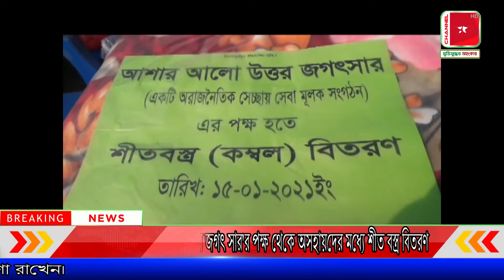ব্রাহ্মণবাড়িয়া আশার আলো উত্তর জগৎ সার'র পক্ষ থেকে অসহায়দের মধ্যে শীত বস্ত্র বিতরণ || channel 26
মোঃ আল আমিন ব্রাহ্মণবাড়িয়া জেলা প্রতিনিধিঃ
ব্রাহ্মণবাড়িয়া সদর ১৩নং মাছিহাতা ইউনিয়নের আশার আলো উত্তর জগৎ সার মানবিক সংগঠন এর পক্ষ থেকে বিকাল তিনটা ঈদগার সামনে অসহায়দের মধ্যে কিছু সংখ্যক শীত বস্ত্র (কম্বল) বিতরণ করেন।
এসময় উপস্তিত ছিলেন উত্তর বায়তুন নূর জামে মসজিদের সাবেক ইমাম হযরত মাওলানা জনাব আবু তাহের সাহেব। উত্তর জগৎ সার বায়তুন্নুর জামে মসজিদে ইমাম জনাব জুবায়ের আহাম্মেদ আল হাদী,
বীর মুক্তিযুদ্ধা নিয়াজুল হক খান বাহারও আশার আলো উত্তর জগৎ সার সংগঠনের সদস্যরা সহ উত্তর জগৎ সার গ্রামের সম্মানিত ব্যক্তিবর্গরা।আশার আলো উত্তর জগৎ সার সংগঠনটি ধারাবাহিক ভাবে বিগত কয়েক বছর যাবত শীত বস্ত্র সহ পবিত্র রমজান গরীব অহসায়ের মাঝে ইফতার সামগ্রী এবং ঈদের জন্য খাদ্য সামগ্রী বিতরণের করে আসছেন।উক্ত সংঘঠনের সদস্যরা বলেন এই উদ্যোগ সব সময় চলমান থাকবে, প্রতিবারের মত একবারও শীতবস্ত্র (কম্বল) বিতরণ সম্পন্ন করতে পেরে মহান রাব্বুল আলামীনের নিকট লাখো কোটি শুকরিয়া করেন এবং সবার দোয়া কামনা করেন।এবং যারা এই সংঘঠনকে সার্বিক সহযোগিতা করেছেন তাদেরকেও অসংখ্য ধন্যবাদ জানান। এভাবে সব সময় গ্রামের অসহায় মানুষদের পাশে দাঁড়াবেন বলে আশা রাখেন।